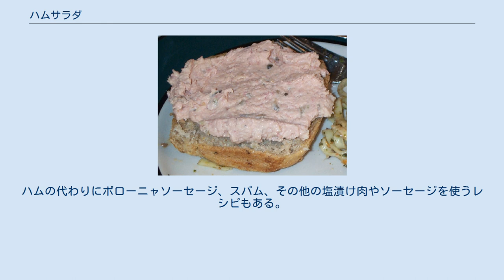ハムサラダ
ハムサラダ(英: Ham salad)は、アングロアメリカの伝統的なサラダである。
ポテトサラダ、マカロニサラダ、豆サラダ等のデンプン質のサラダやチキンサラダ、エッグサラダ、ツナサラダに似る。
ハムと少量のレリッシュをたっぷりのマヨネーズ、サラダクリームまたはミラクルホイップのようなドレッシングと和える。
 ハムサラダは、ミンチ、角切りまたは挽いたハムとマヨネーズまたは他のドレッシング、角切りのピクルスまたはレリッシュから作られる。
みじん切りにした生のセロリやタマネギが加えられることもある。
生のキュウリ、ニンジン、ピメント、スイートコーン、トマトが加えられることもある。
他に刻んだゆで卵やチーズ、マメ、茹でたジャガイモを用いることもある。
冷やして供される。
 他のマヨネーズベースの肉類のサラダと同様に、出来上がりは粒々の残る塊状で、クラッカーに乗せるスプレッドやパンに挟んでサンドイッチ（ハムサンドイッチ）として食べられることも多い。
 ハムサラダは、ペンシルベニア州西部では今でも人気が高く、豚肉やハムの生産の長い歴史がある北中西部、中部大西洋岸、南東部でも人気がある。
 他のアングロアメリカのサラダと同様に、ハムサラダのレシピは、地域や家庭による違いが大きい。
ハムの代わりにボローニャソーセージ、スパム、その他の塩漬け肉やソーセージを使うレシピもある。